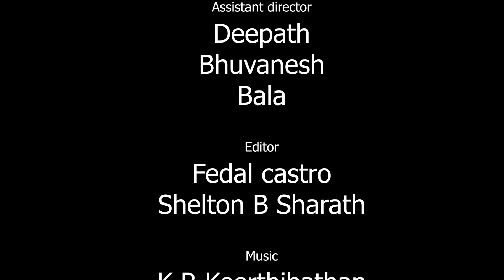Thanimai | Valimai Deleted Scene Recreation | Valimai Spoof | Rojapoomaalai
Rojapoomaalai introduces you to Boy bestie, a playboy and Jodi breaker in disguise. We bring you Adithya Kathir and Selvendran's best act to you.

The duo uniquely recreates a deleted scene from the super thrilling Thala Ajith's movie "Valimai."

Watch the latest video streaming for you.

Credits
Written and directed by
Adithya kathir

Assistant director
Deepath
Bhuvanesh
Bala

Editor
Fedal castro
Shelton B Sarath

Music
K.R.Keerthibathan

cameraman
Satish venkatraman

Poster designer
Johnson Noel M

Dubbing engineer
Kannan sir
Santhosh balaji

Cast
Adithya kathir
Selvendran

Channel admin
Muthukrishnan